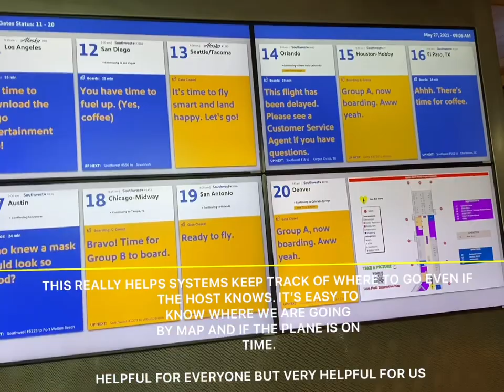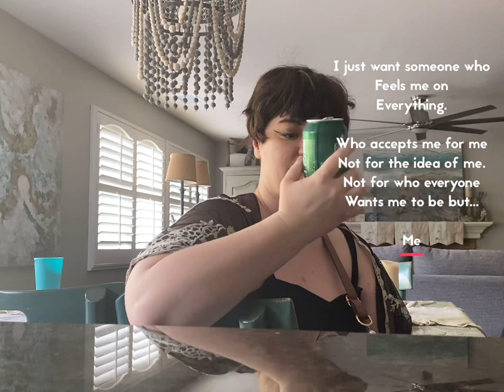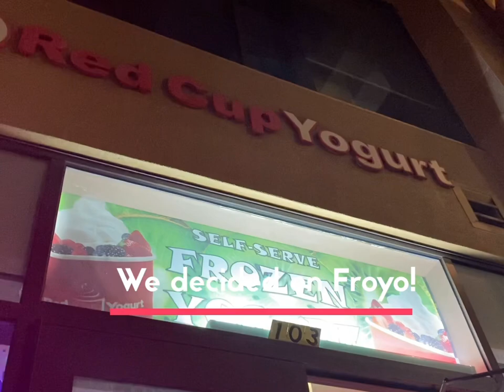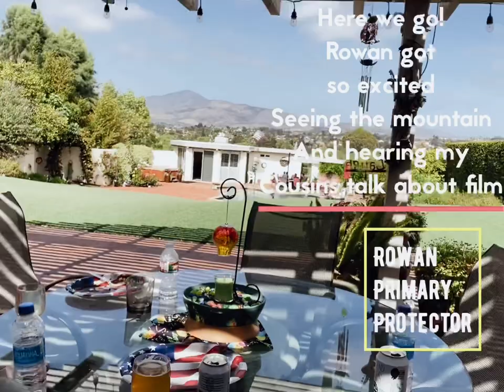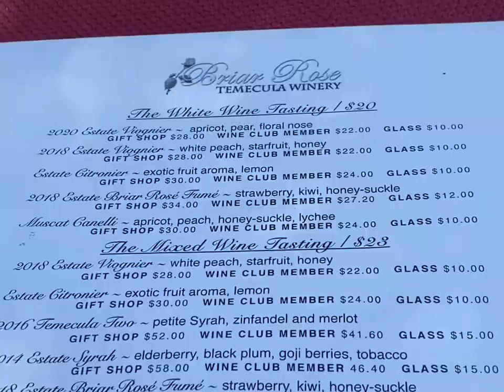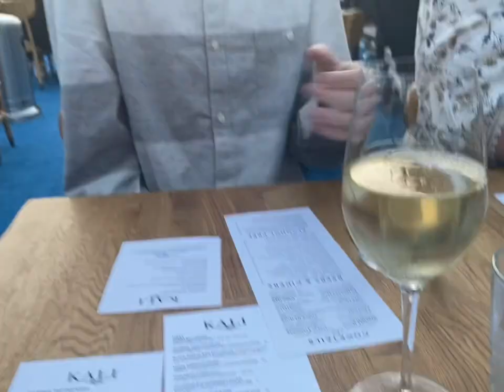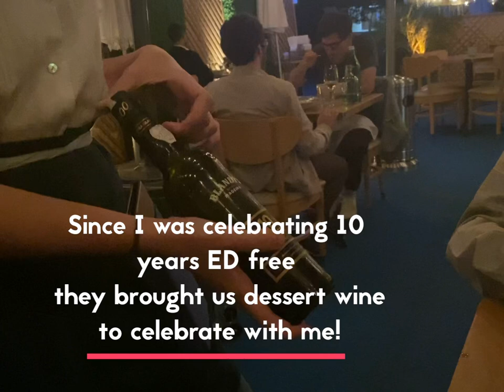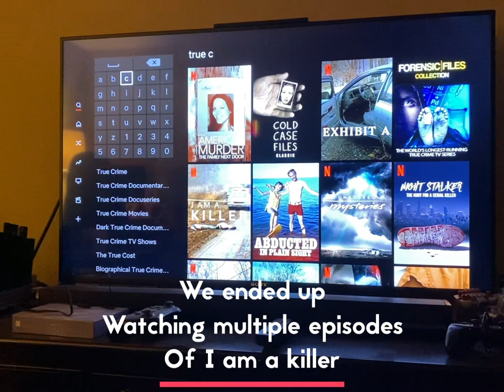D.I.D Education: Traveling with D.I.D and California Vlog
-Everyone in the video is fully vaccinated and took proper Covid measures during any outings-

Just a raw emotional mostly foodie journey about a DID system and our mental health break to California.

We wanted to offer everyone a glimpse into our system and our struggles but also show the highlights and fun of life

Avatars in thumbnail: Picrew by Baydew

Support us: 🥰❤️